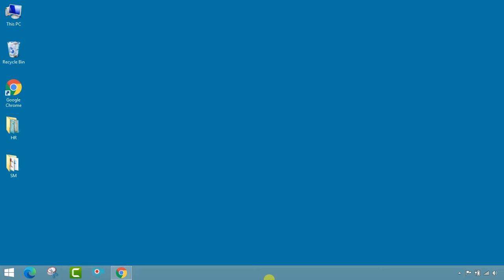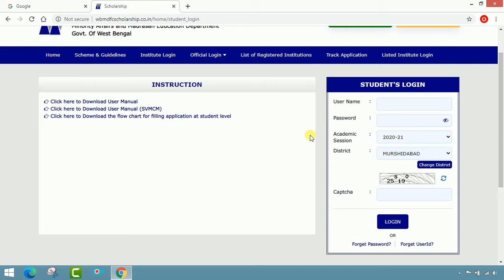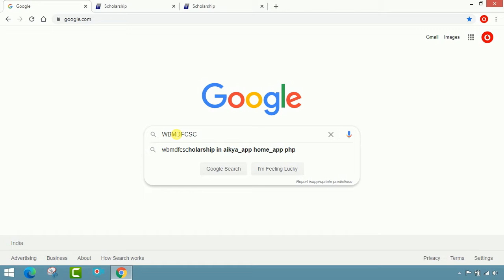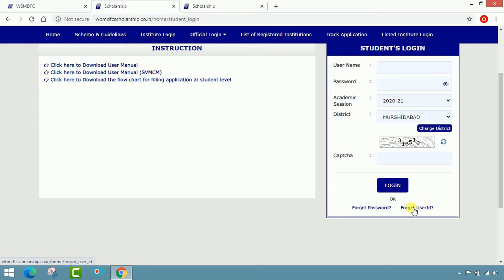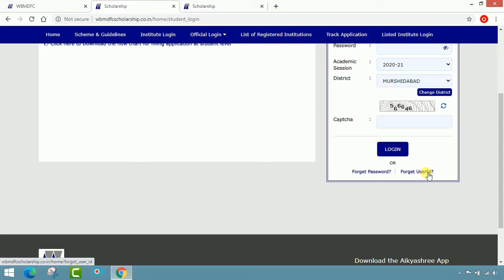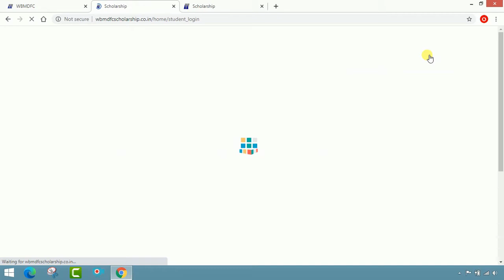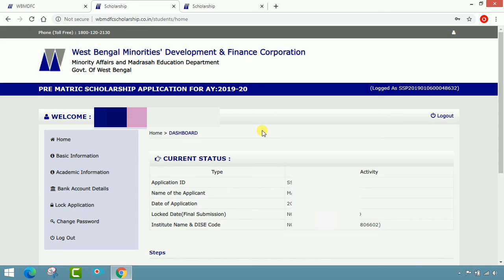Aikyashree হারিয়ে যাওয়া User Id এবং Password কিভাবে ফিরে পাবেন দেখুন এই ভিডিওটিতে।।by Learn to Help